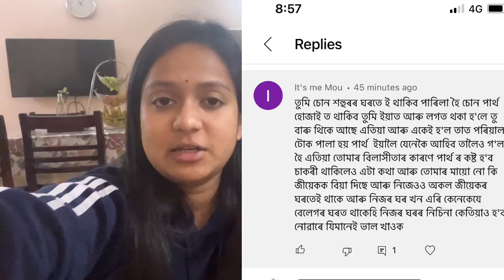মোৰ মাৰ কথা ইমান বেয়া কৈ কব লাগে নি comment ত ! গুৱাহাটীৰ 1st পূজা | chitrashree kitchen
WOW Skin Science Vitamin C Facewash in Paper Tube (Eco Friendly Packaging) —